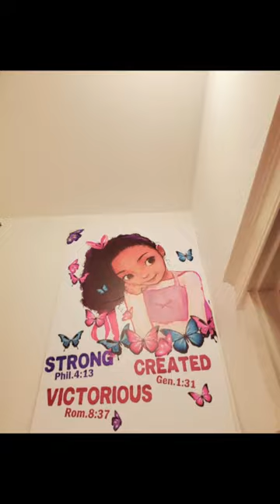Toddlers toys closet makeover cute on a budget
Hey mommas!
So I tried surfing the web for ideas to remodel the closet I use for both my toddlers toys. Here's the deets on the shelves  I bought from Target to create what I wanted:
1. 11" 12 Cube Organizer Shelf White - Room Essentials

2. 5 Shelf Bookcase White - Room Essentials™

3. Sorbus® 11 Inch Cube Storage Organizer Bins - 6 Pack - Foldable Storage Cubes - Rectangular Shelf Basket - Great for Nursery, Playroom, Closet, Home Organization (Multi - Purple Green Orange)

4. Black Girl Wall Stickers for Girls Bedroom Inspirational Wall Decals Quotes African American Sticker Pink Motivational Saying Wall Decor Sticker for Kid Baby Toddler Room Nursery Playroom Living Room.

5. Yovkky Black Girl Religious Butterfly Wall Decal Sticker, Positive Saying African American You are Beautiful Nursery Decor, Inspirational Home Afro Kid Room Decoration Bedroom Playroom Art Gift

6.Rainbow Fluffy Rugs for Girls Bedroom, Unicorn Room Decor,Pastel Area Rug for Kids, Shag Carpet for Nursery, Soft Play Mat for Baby, Fuzzy Rug for Living Room, Plush Rug for Playroom, Throw Rug 4x6

7.Soft Faux Fur Throw Pillow Covers Pack of 2 Peach Blush Plush Decorative Tie Dye Pink Throw Girls Pillow Covers Cute Cushion Cases Pillowcases for Sofa Couch Decor Room Bedroom Colorful 16"*16"